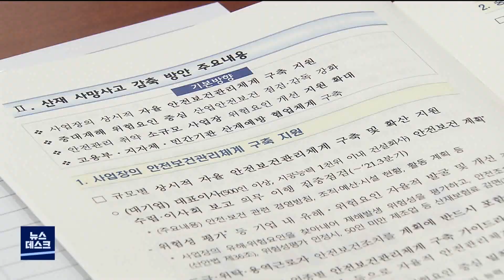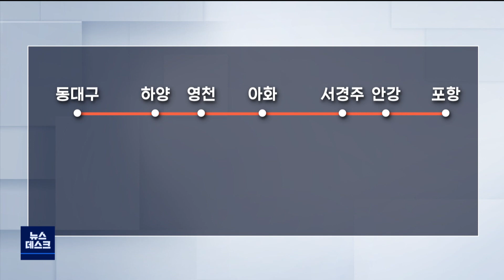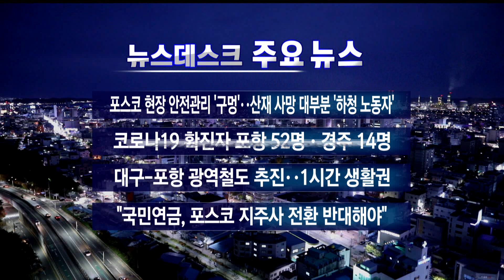2022년 01월 21일 뉴스데스크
1.타이틀 예고
2.포스코,말 뿐인 긴급안전조치..1년 안돼 5명 사망-배현정
3.'포스코 지주사 전환' 포항시의회 긴급 임시회
4."국민연금, 포스코 지주사 전환에 반대표 던져야"
5.경북도, 대구-포항 광역철도 추진-권윤수
6.포항시 21일 신규확진 52명...주점발 추가 확진
7.맥주병 도로에 쏟아져..한동안 교통정체
8.경북 지방 선거 후보자 선거 비용 한도액 공고
9.경북선관위, 설 명절 선물 제공 단속 강화
10.데스크 주요뉴스

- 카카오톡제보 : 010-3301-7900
- 카카오톡ID : PHMBCJEBO